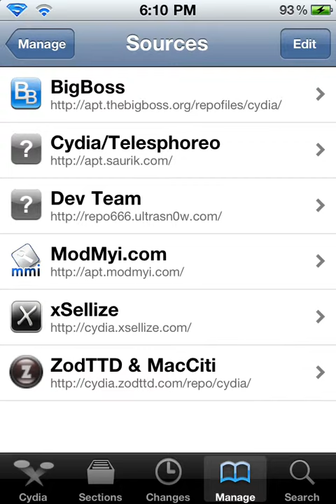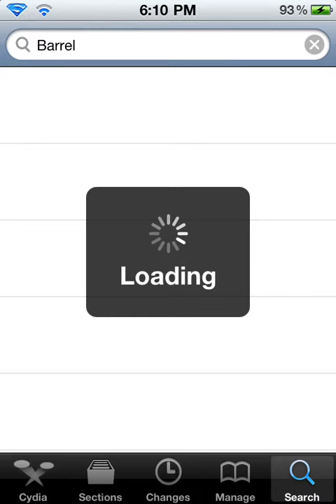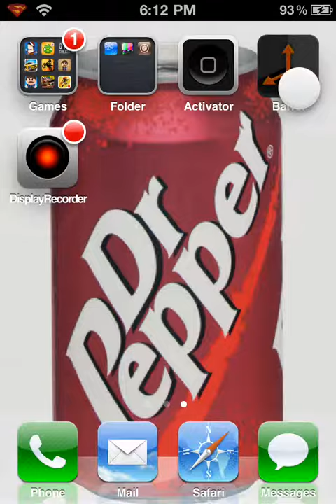How to get barrel on cydia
Tweaks for cool effects